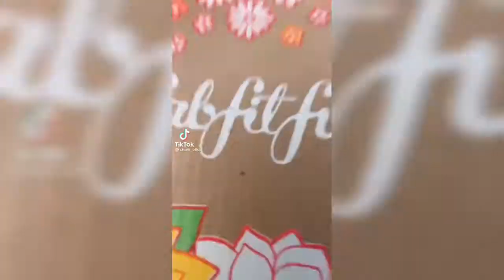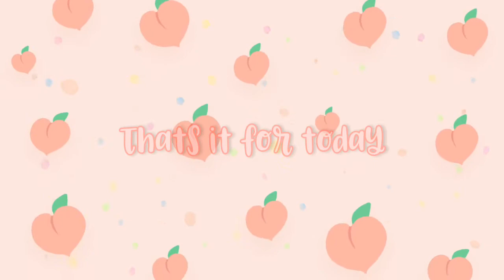Charli Elises Recent Tiktoks💛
Hey Dreamers, Welcome back to another video💖💖
Today i have Charli elises recent tiktoks

TYPE OF CONTENT I MAKE:
[Tiktok compilations, celebrity couple moments, edits of celebrities, editing tutorials and alot more about editing.]

Hi Dreamers, my name is Samantha and I love to make edits and I love to dream.😴😴
I'm here to entertain and make others happy and tell the world to never stop dreaming!
I love you all and hope you enjoy my videos!